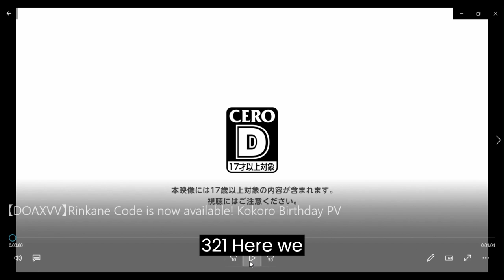【DOAXVV】Rinkane Code is now available! Kokoro Birthday PV reaction